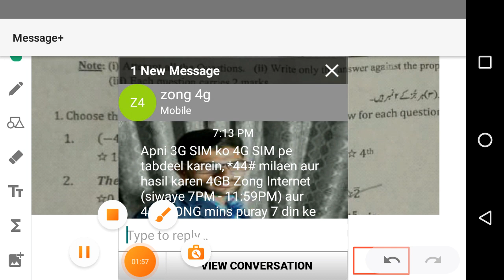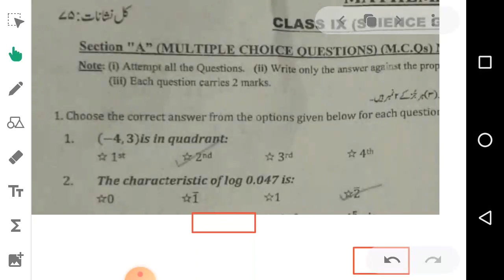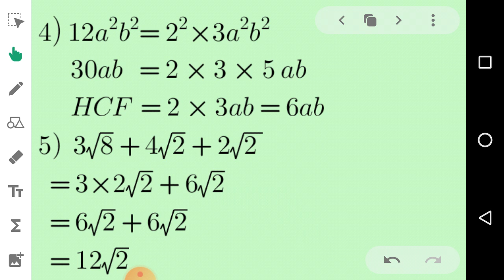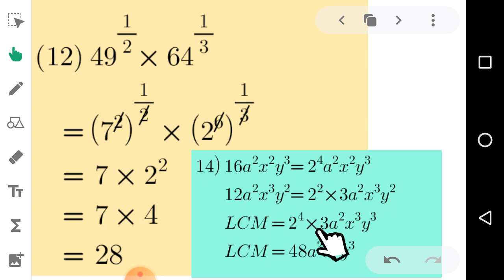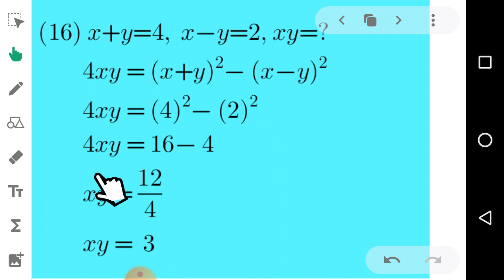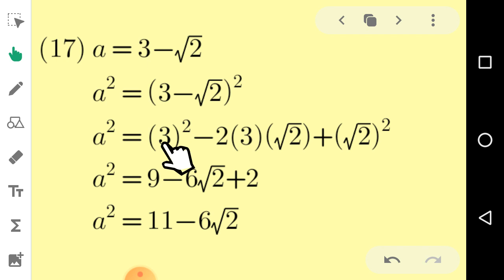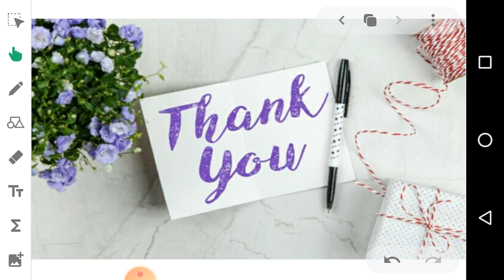IX-Mathematics 2021 paper MCQs Solution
Class 9 Mathematics 2021 final board paper MCQs Solution with explanation.
Karachi Board